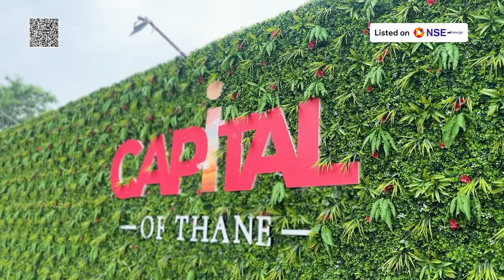Ghar Baitho Ghar Dekho | Vihang Capital | 1 BHK | Thane | Homesfy Realty Ltd.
Vihang Capital in Thane offers luxurious residential living at Kasarvadavali, Thane West. It features spacious apartments with modern amenities including a clubhouse, gym, swimming pool, yoga zone, kids play area, and landscaped gardens. The project ensures security with CCTV surveillance and personnel. Apartments are well-designed with ergonomic layouts, quality finishes, vitrified flooring, modular switches, and geysers. Enjoy a safe and refreshing environment in this gated community.
Connectivity:
Vedant Hospital – 4 min
DMart – 5 min
Hypercity Mall - 7 min
Iskcon Temple - 17 Min
Thane West Metro Station - 11 Min
Thane Station - 20 Min
Western Express Highway - 20 Min
St. Xaviers School - 10 Min
Hiranandani Hospital - 11 Min
Jupiter Hospital - 20 Min